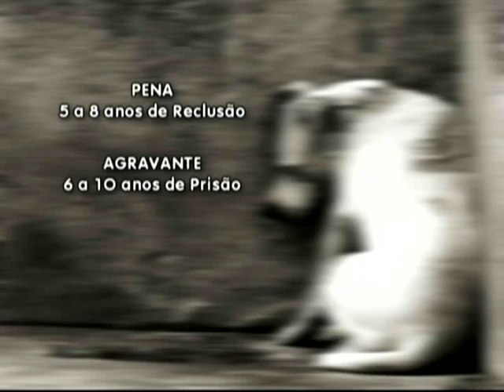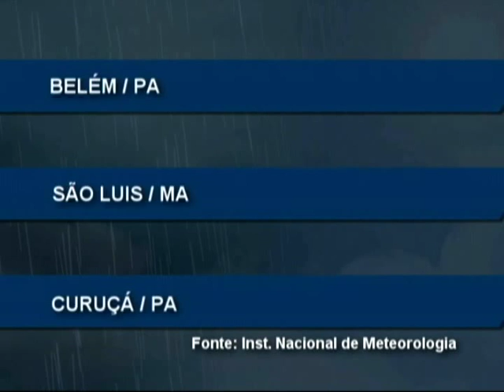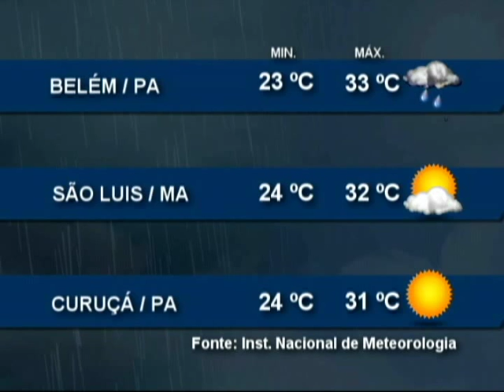Nazaré Notícias - 23/06/2015 (Bloco 2)